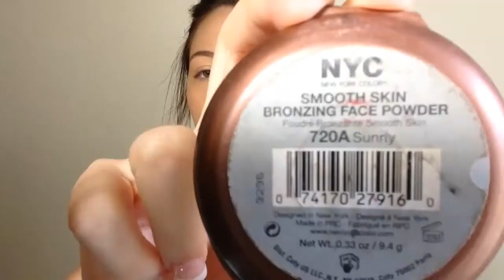HOLY GRAIL MAKEUP HACK: 4 steps to flawless foundation: my everyday makeup routine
Sorry I've abandoned my page for like a week:(

4 steps to PERFECT foundation! 5th step is optional ***

Kylie Jenner turns into a zombie?!

Products used
MAC STUDIO FIX FOUNDATION in NW25
MAC STUDIO FIX POWDERED FOUNDATION IN C3
Ecotools flat foundation brush
Bare Minerals flat buki brush
Beauty blender
NYC matter Bronzer

My shirt is from Body Central?